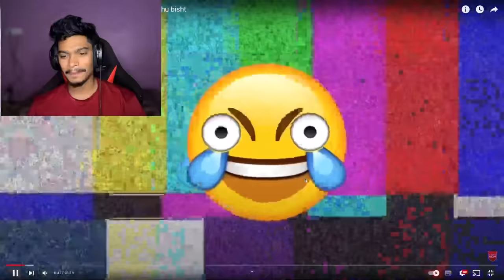Best moments of FLEET SMP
Video credit -